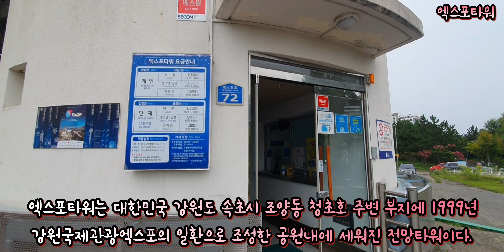4k 속초의 바다가 한눈에 드려다 보이는 명소! 속초 엑스포 타워에서 커피한잔 하면서 속초시를 감상 해보세요~!! 속초타워.